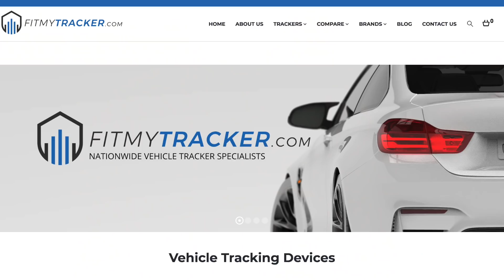BIG DRE'S 430BHP BMW M2 SOUNDS LIKE AN AK47 🔞🔇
LLF Karting & Car Meet this Sunday 28th April in Milton Keynes.

This coming month’s LLF Card Members competition prize is a Smartrack Protector Pro Global Category S7 provided with a total value of £348. Free entry for LLF Members via the LLF Card app.